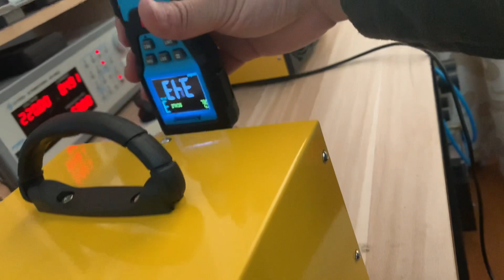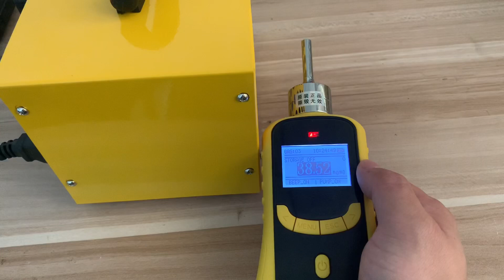Ozone generator testing